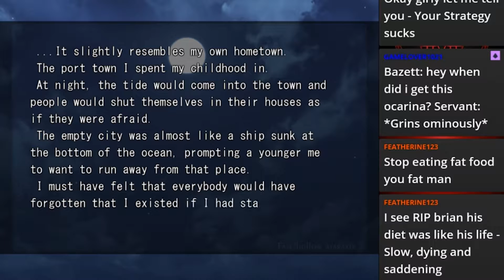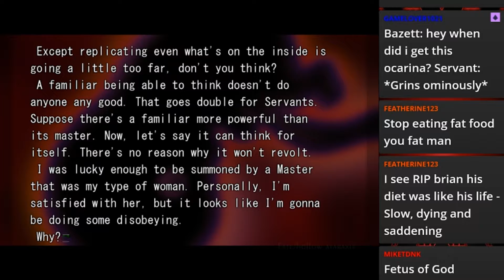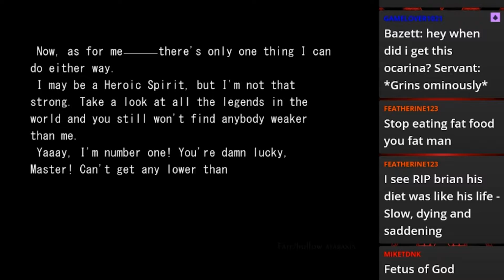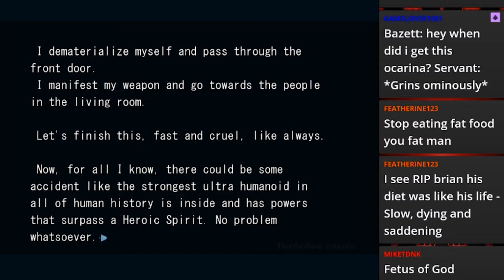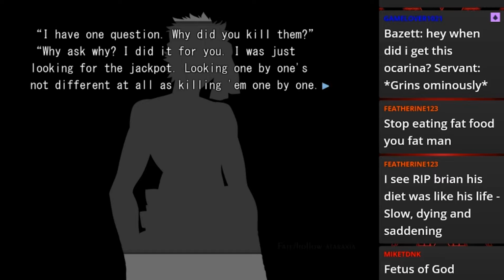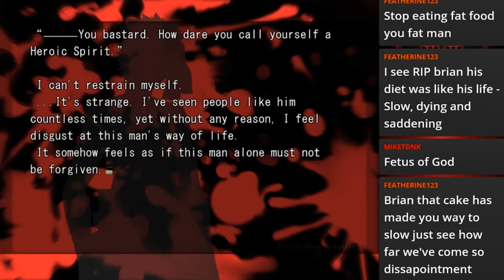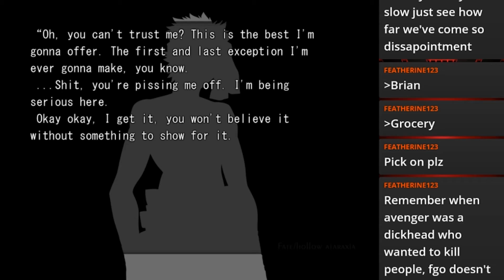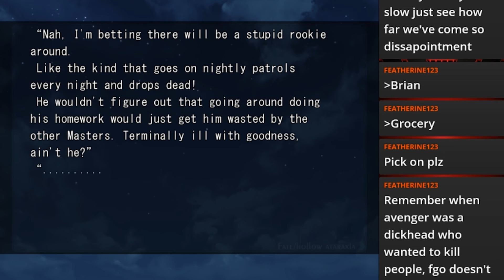Live Stream 8/11/18 Part 4: Fate/Hollow Ataraxia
. Originally Recorded During the Live Stream of August 11th 2018.